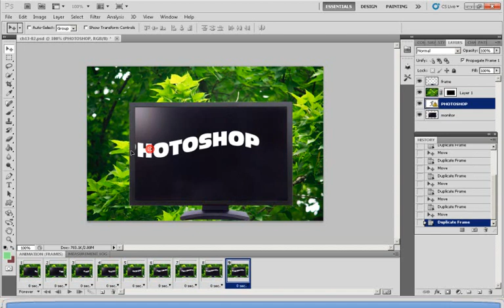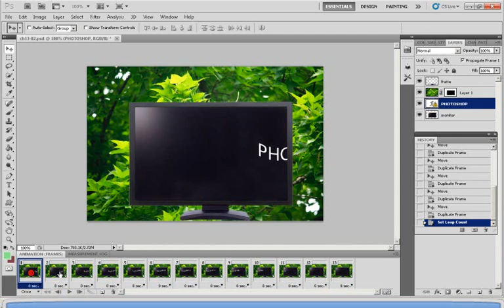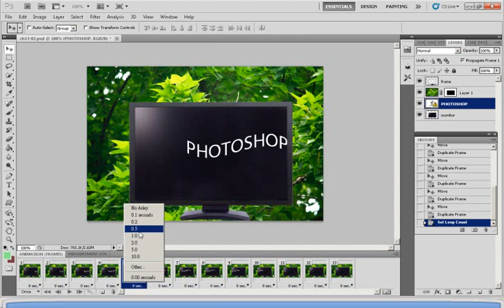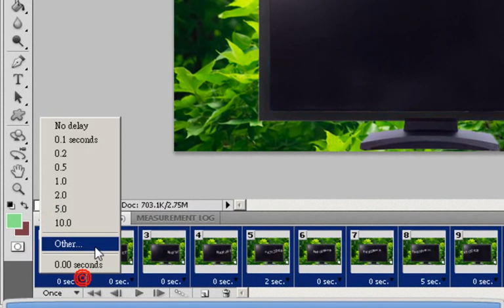Adobe Photoshop CS5 - Creating Animation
A sample chapter tutorial of the book "Photoshop CS5 for Newbies" by Morris Yu.